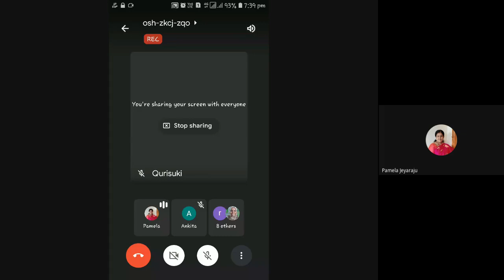DDE PCP Webinar MA English II Year 2020 12 11 at 04 02 GMT 8